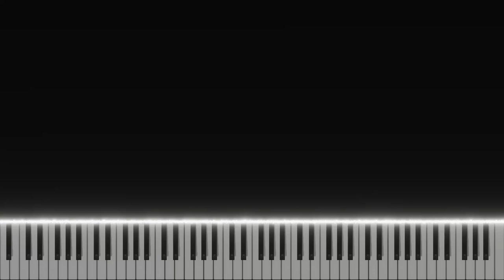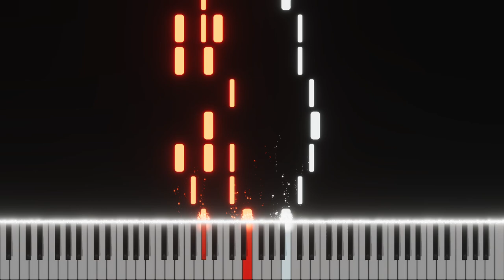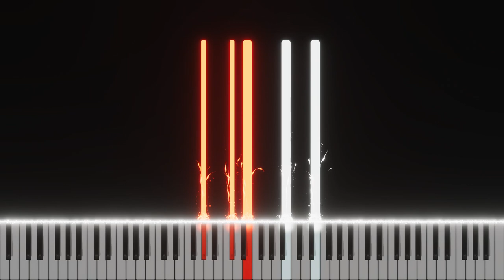Harry Potter - Lily's Theme - Epic Version - (Piano Tutorial)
Music From Movie: Harry Potter and the Deathly Hallows Part 2
Original Composer by: Alexandre Desplat & Version by PlayerXYZMusic

- Level = Soft & Felt Piano -